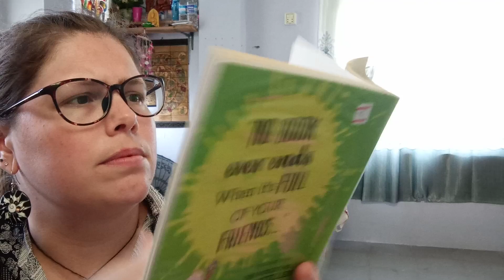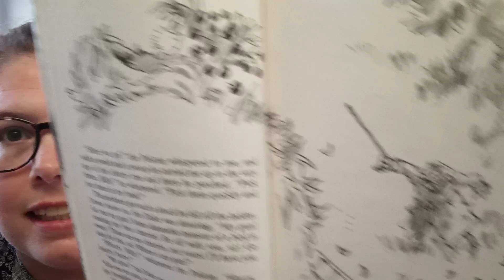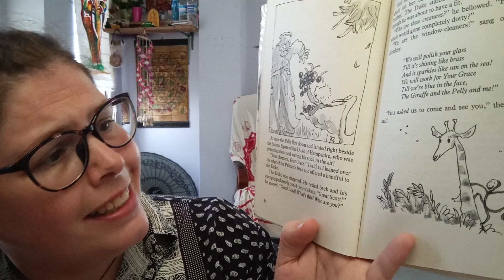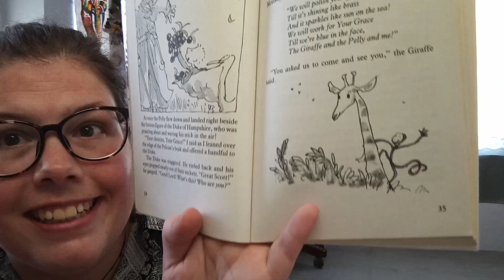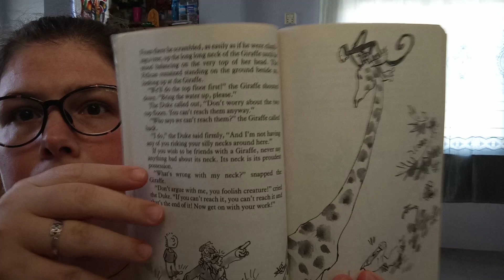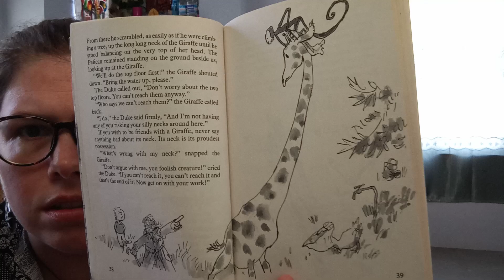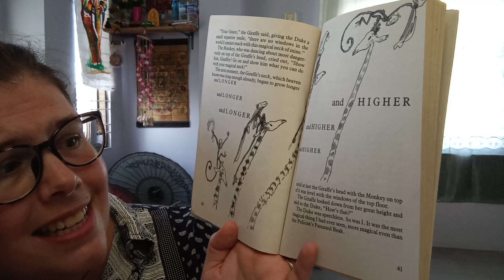The Giraffe and the Pelly and Me by Roald Dahl, Part 2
The window washing team has arrived at the Duke's house and want to make a good impression sonhe will hire them! What do you think will happen with this crazy group?